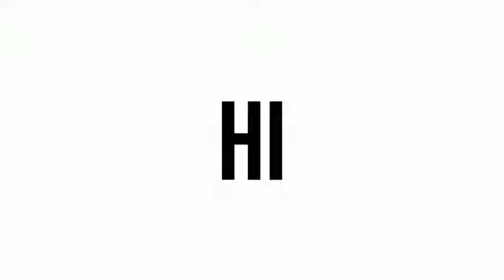VOLLEYBALL ACTIVITY 4 SPIKING